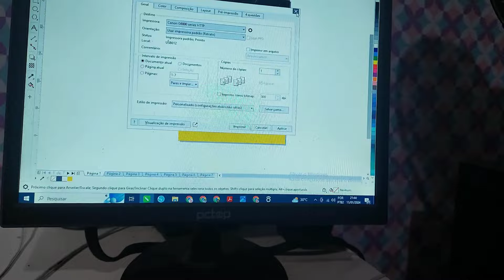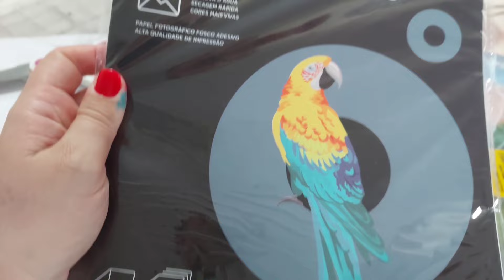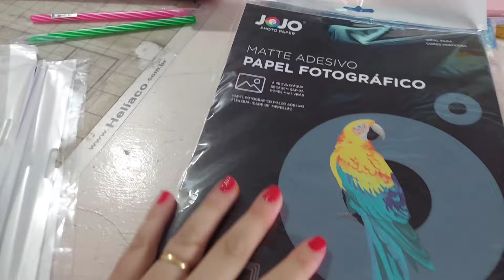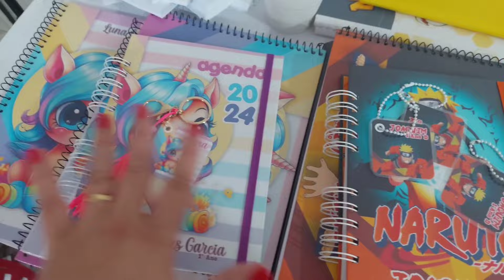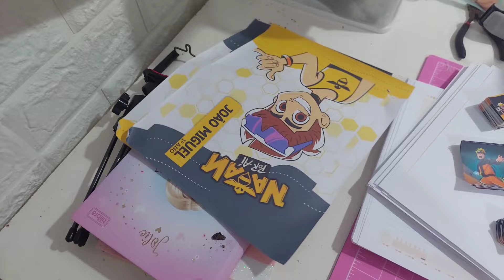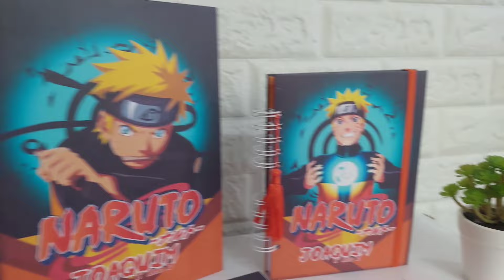COMEÇOU A SAIR OS KITS VOLTA AS AULAS, FAZENDO MUITAS CAPAS, LAMINAÇAO E IMPRESSAO